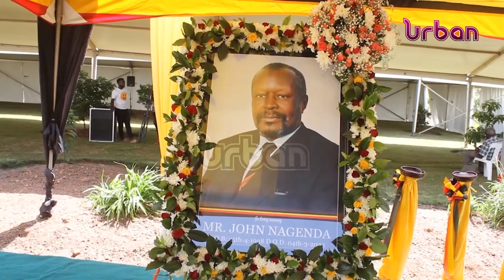Celebrating the life of John Nagenda